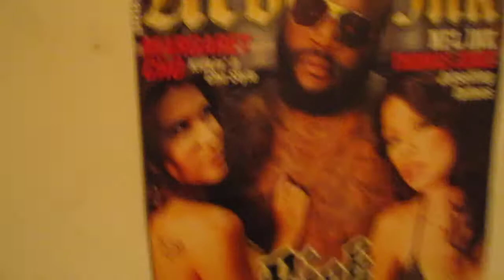Duff Bagwel Funeral Music Freestyle